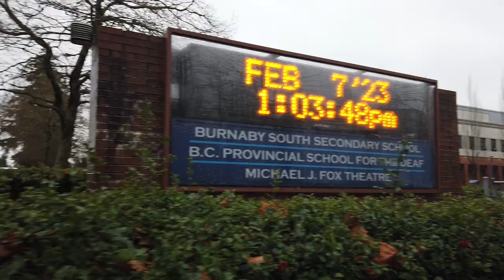🇨🇦BURNABY Street Walk around the Neighborhood of Burnaby South Secondary School-Metro Vancouver